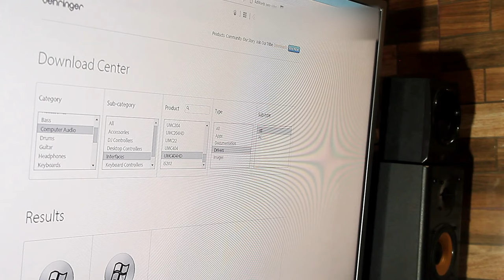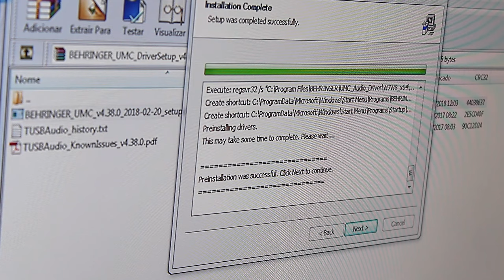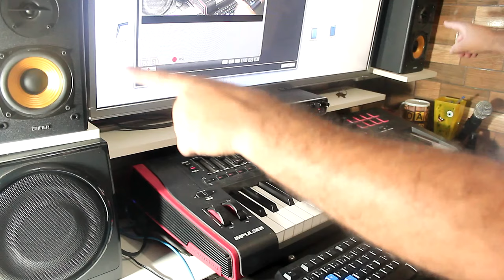UNBOXING/REVIEW Interface Behringer U-Phoria UMC 404HD